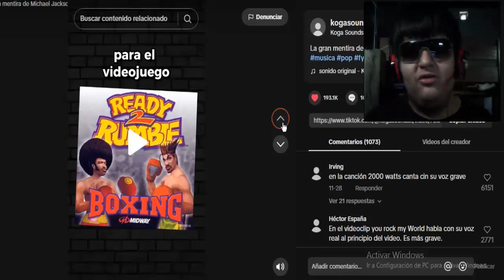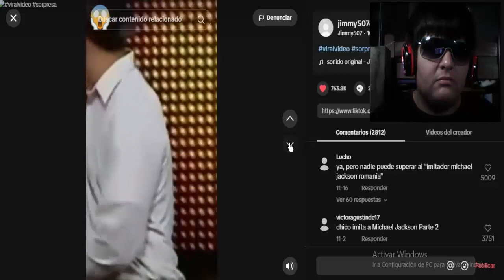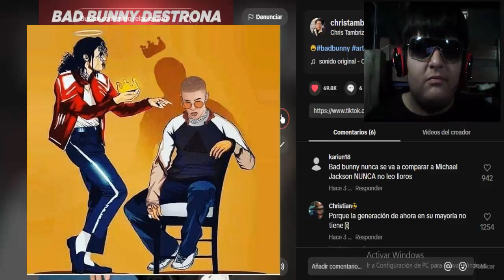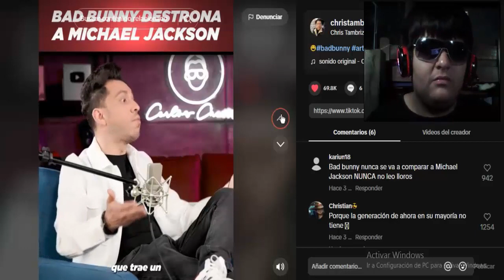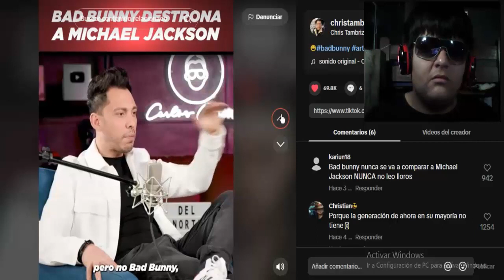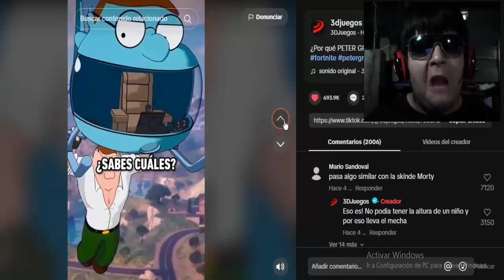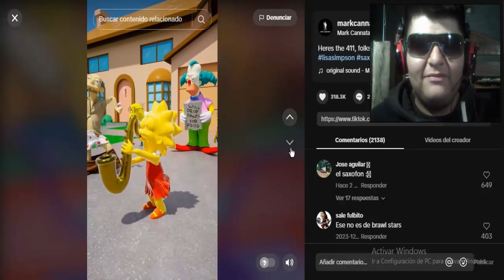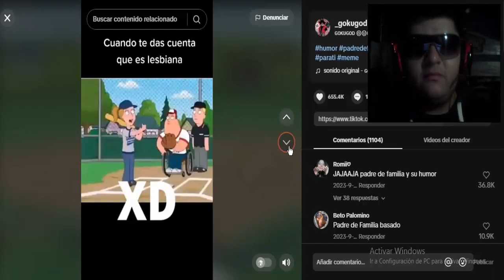BAD BUNNY ES EL REY DEL POP?!